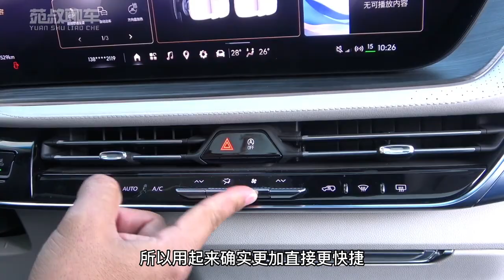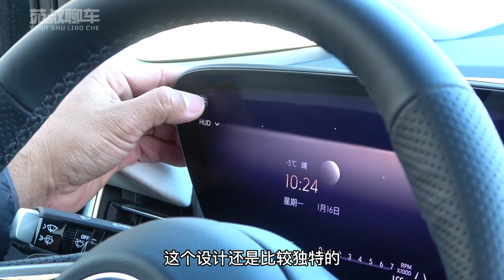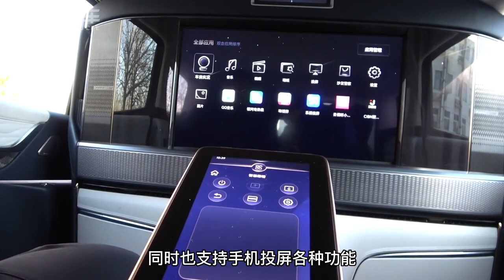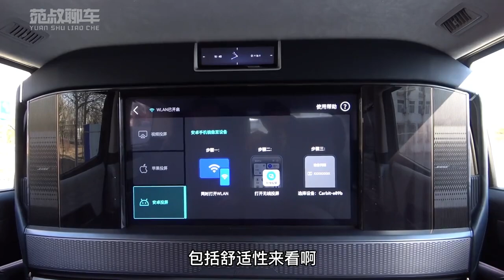苑叔试驾别克世纪四座版，比奔驰S还舒服？豪华MPV它值得选择